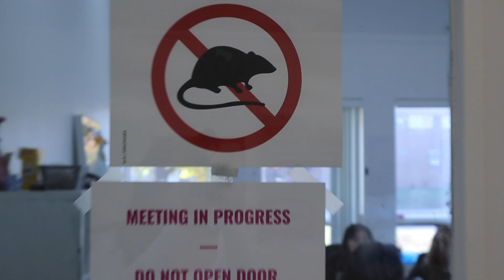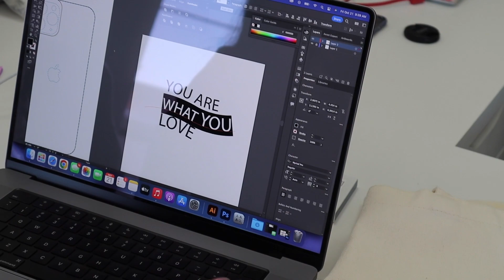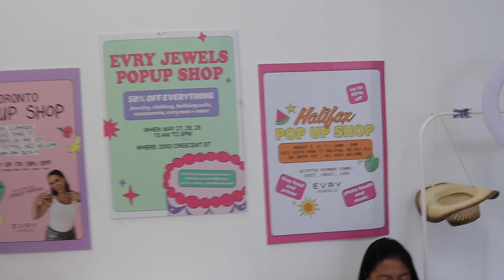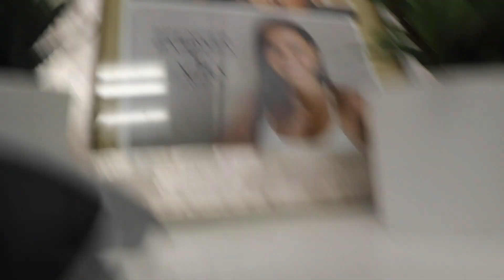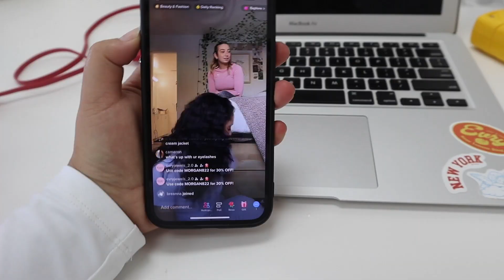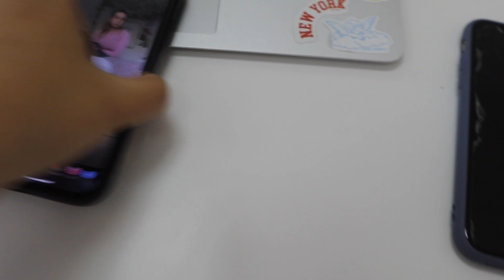The marketing team gets EXPOSED!! 😂🙊💘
The Evry marketing team continues to take over the vlog while Britt is away opening our new stores! In this weeks vlog, the tea is boiling hot as some of the team members get exposed and thrown under the bus.

New vlogs evry Monday and Friday,

Come hang on socials!